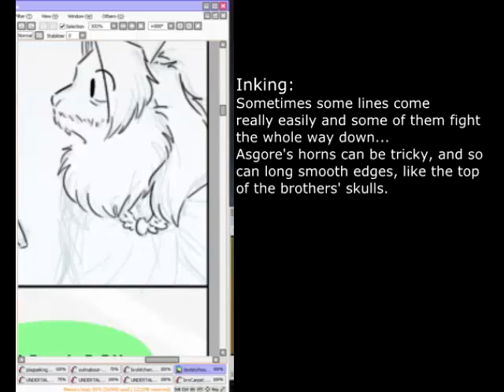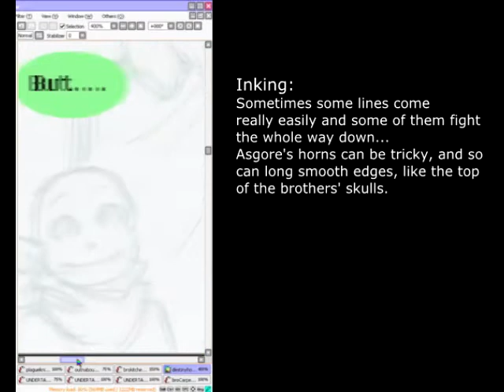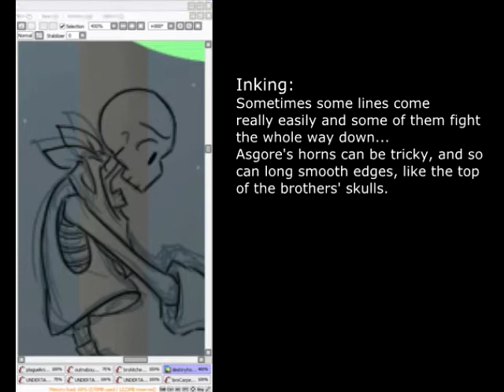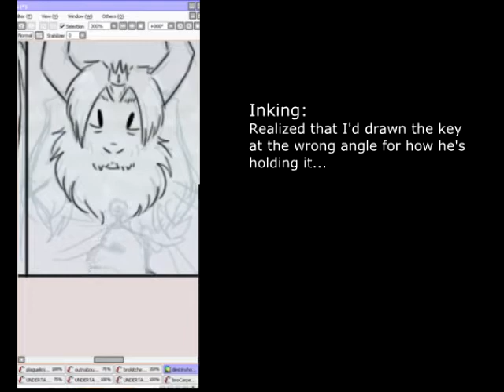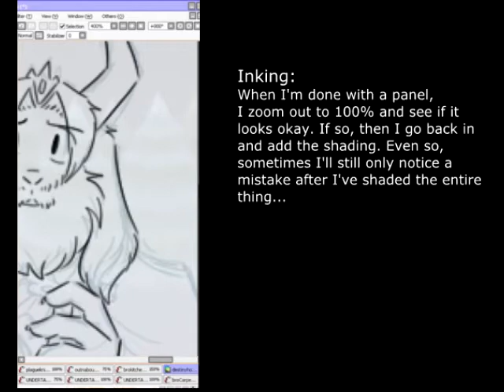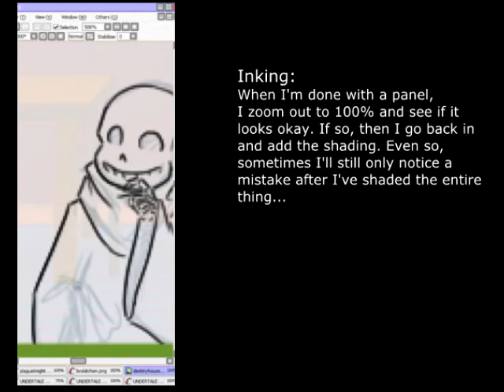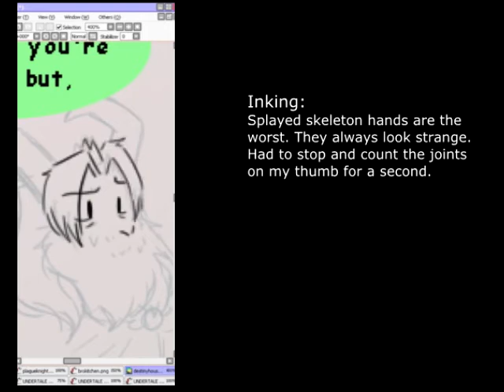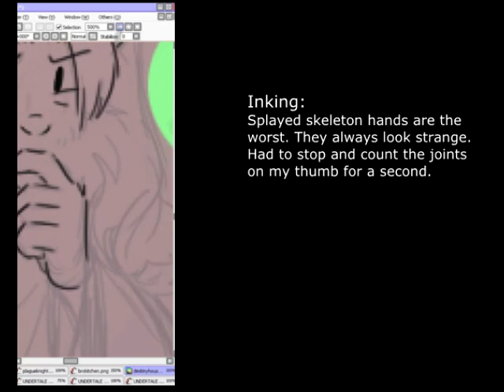Handplates comic "speedpaint": Inking (pt 2)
Zoom in, zoom out, zoom in, zoom out...

DM Vs. POCKET - uNDeRWoRLD MoNaRCHy
DM DOKURO - Sign Language
DM DOKURO - COMMON CORE